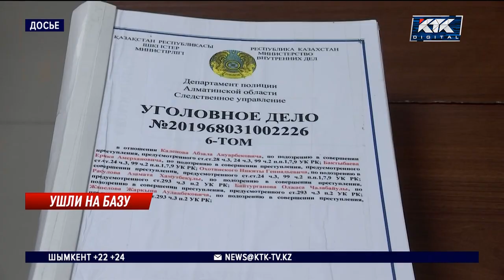Нападение на базу отдыха: потерпевшие не согласны с приговором суда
В Алматинской области несколько часов назад вынесли приговор по резонансному нападению на зону отдыха. ЧП произошло два года назад. Следствие длилось почти восемь месяцев, еще год материалы рассматривали в нескольких районных судах. Потерпевшая сторона заявляет, в ходе разбирательства дело неоднократно переквалифицировали: с покушения на хулиганство. Сегодня в запутанной истории поставили точку.